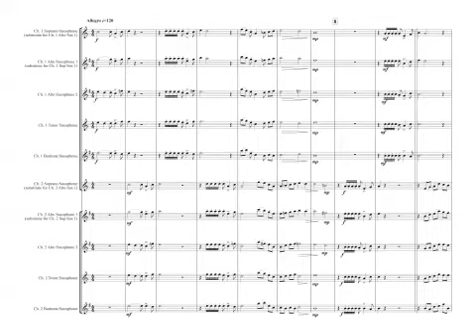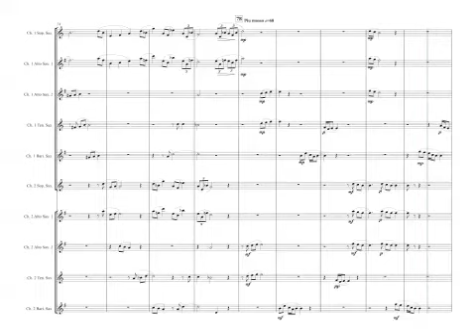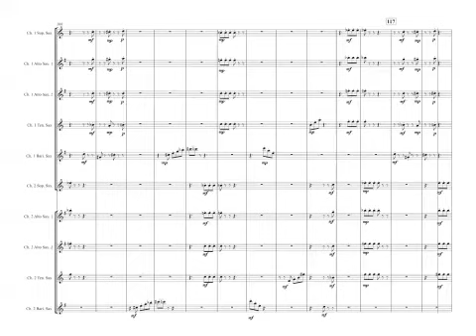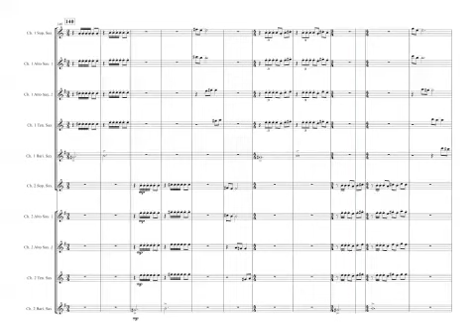Sy Brandon - Echoes for 8 Part Saxophone Ensemble